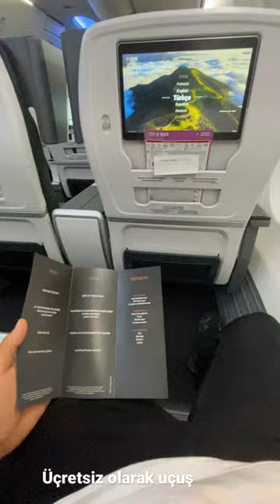Türk hava yolları, yurt içi üçretsiz Business Class upgrade